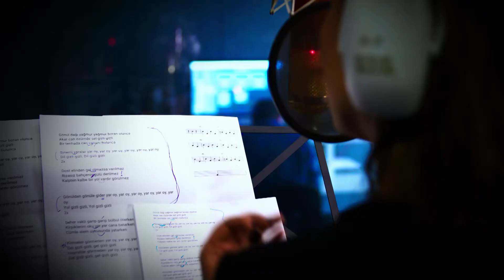EVRİM ARAS GÖNÜL DAĞI MÜZİK VİDEO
Aras Kargo CEO’su Evrim Aras’ın müziğini ve dış sesini seslendirdiği Aras Kargo reklam filmi izleyiciden tam not aldı. Aras Kargo çalışanları ve yerel halkın rol aldığı reklam filminde, Evrim Aras Neşet Ertaş’ın Gönül Dağı parçasını yorumladı.